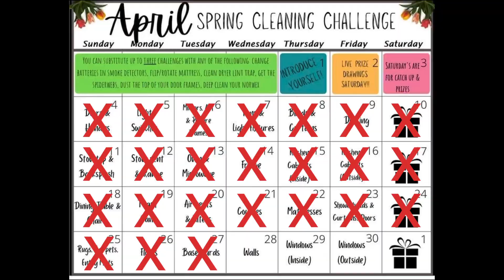GCF: April Spring Clean Challenge- Day Twenty Four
FB Group ‘Good Clean Fun a with KE’